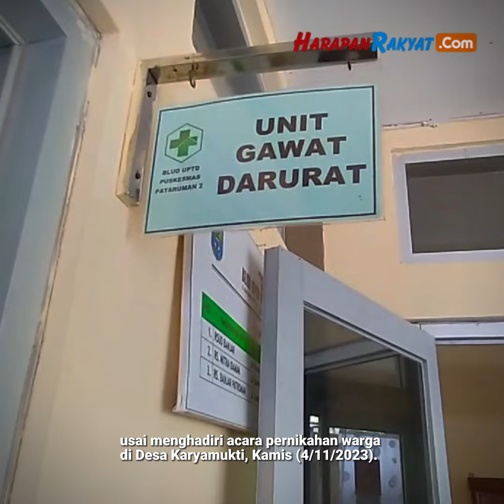Dua Warga di Kota Banjar Tewas Diduga Miras Oplosan, Satu Orang Dirawat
Dua warga di Kota Banjar, Jawa Barat, tewas diduga karena minuman keras (miras) oplosan.